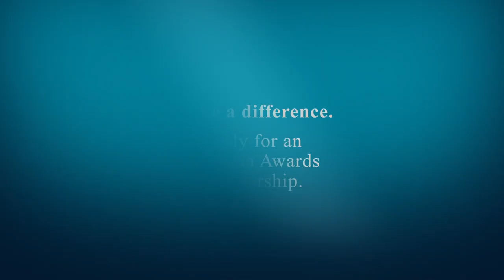Australia has some surprises say African scholars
Australia Awards scholarship recipients from Africa studying in Australia answer the question: What was the most surprising thing about arriving in Australia?